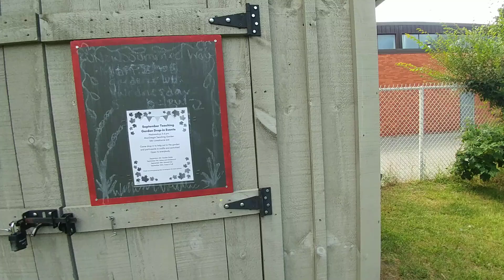Little walk at the children"s park